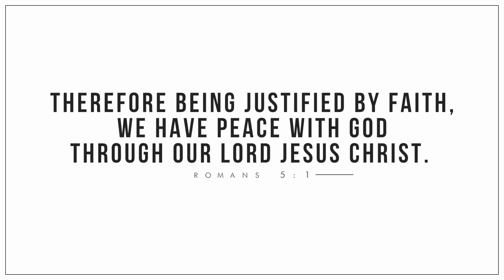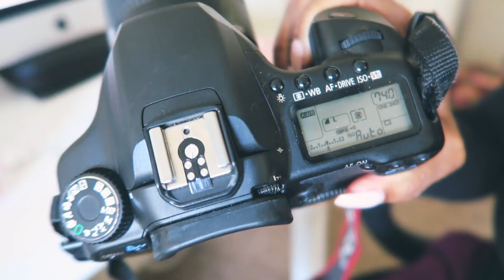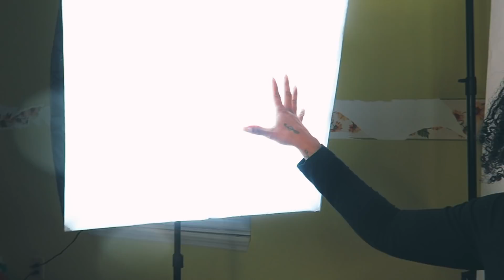PLAYING WITH MY OLD CAMERA + I GOT NEW LIGHTING EQUIPMENT! | VLOG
Hey luvlee’s!

I pulled out my old Canon 40D and played with it, also, showing some new soft boxes that I got for my filming and lighting setup.

S E N D   M E   L E T T E R S !

MAKE $$$$$$$

SAVE $$$$$$$$

♡ Home Chef - Enter LUVLEE when checking out for $30 off your first Home Chef order!
♡ On GROCERIES- Walmart Grocery Pickup and get $10 off your first time!

FAQ:
Camera: Canon T5i and Canon G7X
Editing Software: Final Cut Pro X
Age: 31
Hair Type: I don’t hair type, so I don’t know.